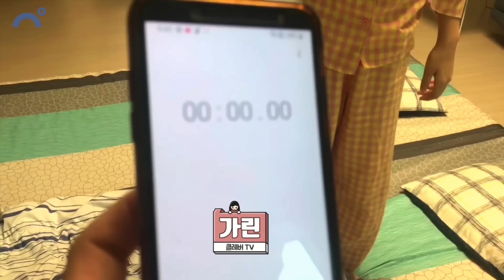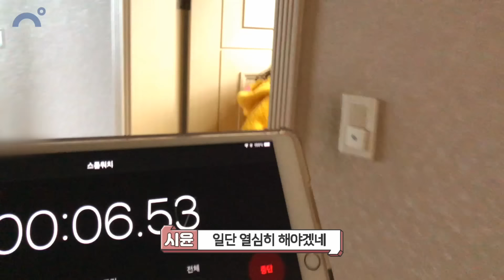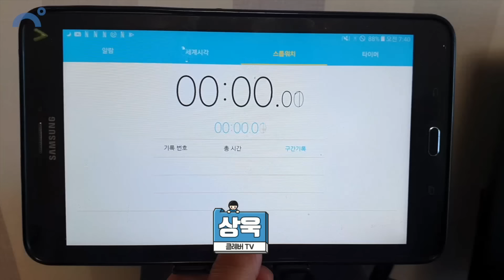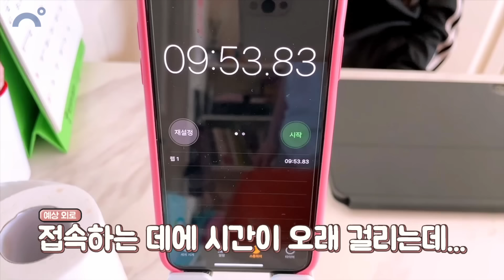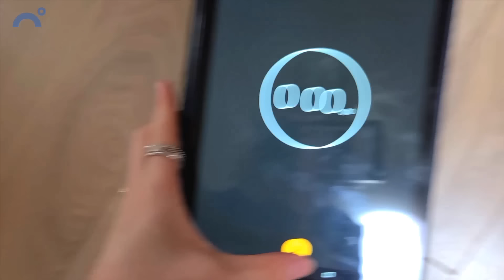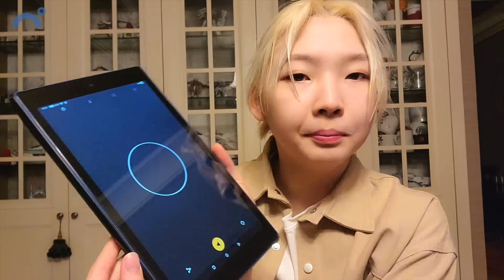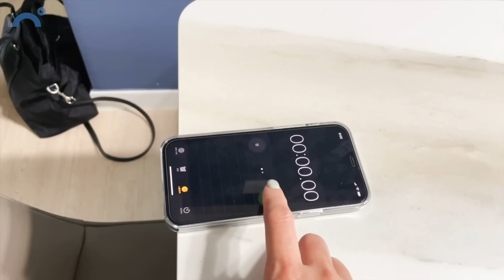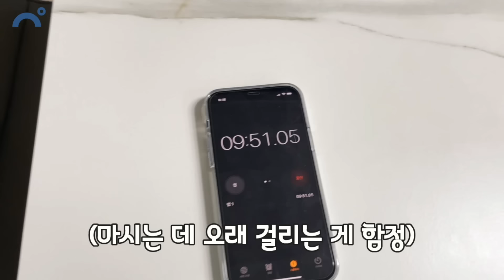비타민 5분안에 준비해서 학교가기가 가능 할까요? 제일 빨리 준비하는 사람은?! 2분만에 준비하는 멤버가 있다고요?! ｜클레버TV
여러분들은 준비시간 얼마나 걸리시나요?